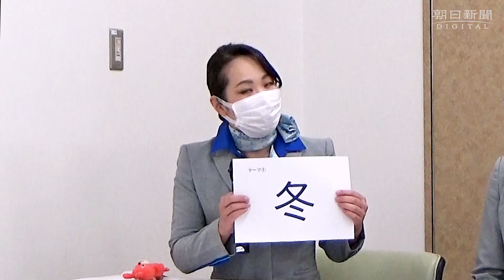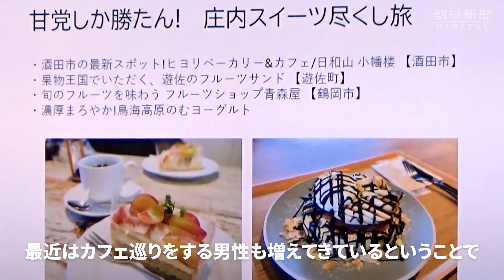現役CA５人が観光サイトの「中の人」に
山形県の庄内地方に移住した#全日空 （ANA ）の客室乗務員（CA ）5人が、観光情報サイト「庄内旅型録 （たびかたろぐ ）」の「中の人」に決まった。サイトは2年以上更新がストップしており、それぞれが体験・取材した庄内の楽しみ方を発信していく。13日からの登場だ。

昨年11月からリニューアル企画が動きだし、抜擢（ばってき）されたのが、ちょうどその前月に結成された「ANA　SHONAI（ショウナイ）　BLUE（ブルー）　Ambassador（アンバサダー）（ASBA ）」の5人だった。月の半分は羽田を拠点にCAとして乗務を続けながら、庄内のPRなどを担っている。今後はそれぞれが選んだテーマに沿って、自らの体験や取材で得た情報を発信するスタイルに切り替える。月1～2本、年間20本以上の掲載をめざす。